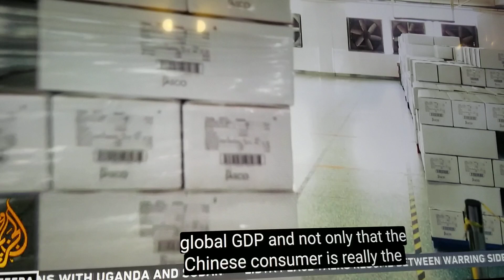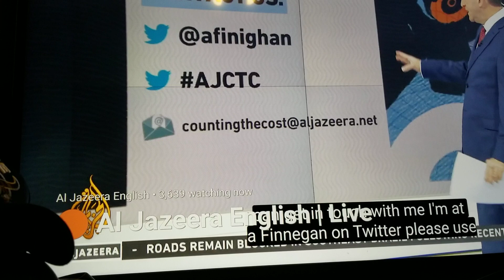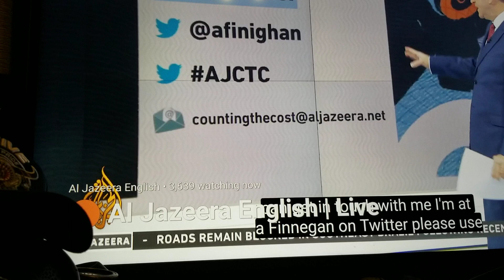China to loose 1 point GDP plus due to outbreak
How will they handle it .whos heads are going to roll. ? What u think .